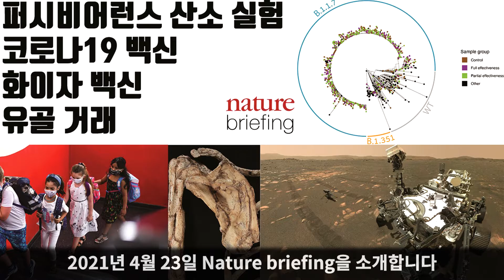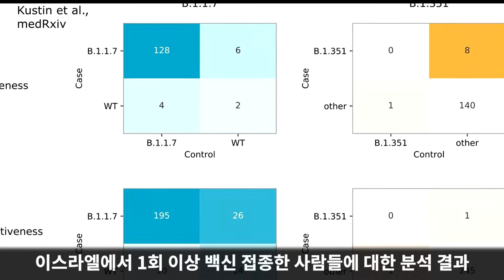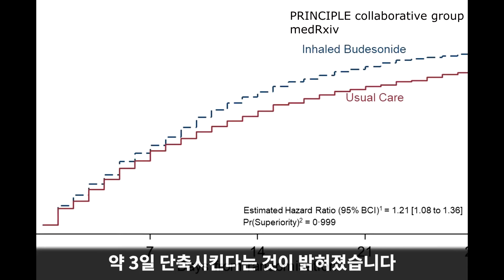Nature briefing|퍼시비어런스 산소 생성|코로나19 백신|화이자 백신|유골 거래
안녕하세요 SciTechIn입니다

2021년 4월 23일 Nature briefing을 소개합니다

1. Perseverance makes oxygen on Mars
2. Bipedalism didn’t stop us climbing
*The pectoral girdle of StW 573 (‘Little Foot’) and its implications for shoulder evolution in the Hominina
4. More than 20 million years of life lost
5. Pfizer–BioNTech vaccine versus variants
6. Common asthma medicine could shave days off illness
7. Unmasking the trade in human remains
8. Quote of the day